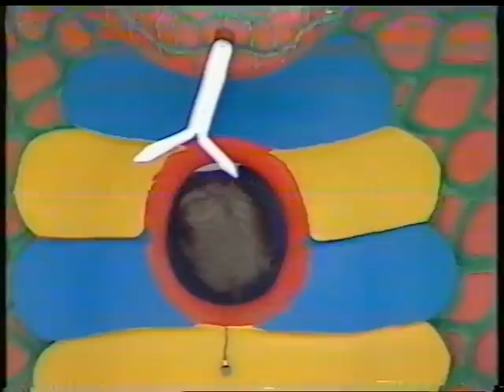Hold Tight! (TV Granada Series 1982–1987) Malbank School, Nantwich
Children’s Games Show set in Alton Towers this episode includes Malbank School, Nantwich and Bob Carolgees sporting some very questionable sportswear. The publisher can be found left of centre in the freeze frame part of the opening title.